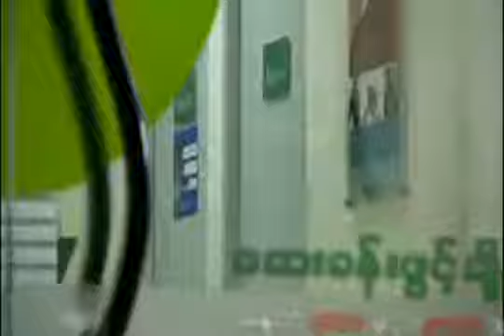myanmar love song 2014